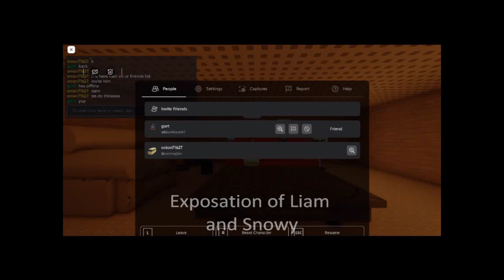Liam And Snowy Exposation. (How do you even fumble so bad)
@Liamandsnowy , you have been caught for the reason ''Denying a small youtuber of a collab, in an obviously rude and malicious way.''
alzo this my first exposing and its a collab with gort so yippeee i am in the drama scene of roblox a bit